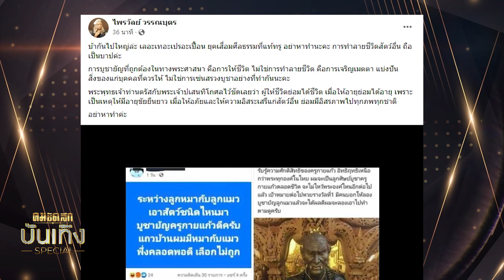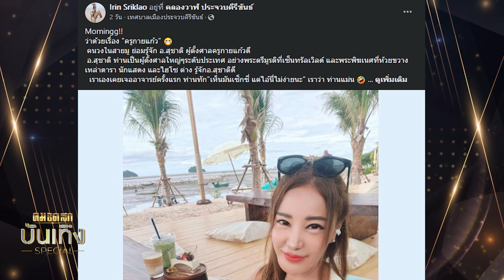'คนบันเทิง'กับ 'ครูกายแก้ว' มุมมองความเชื่อส่วนบุคคล /'เอ้ ชุติมา'ถูกทักไร้ดวงรัก แต่งาน-เงินพุ่ง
ต้องยอมรับว่าสิ่งศักดิ์สิทธิ์ คือที่พึ่งทางใจหนึ่ง ที่ทำให้หลายคนสบายใจ ความเชื่อ ความศรัทธาเรื่อง "ครูกายแก้ว" กำลังเป็นที่พูดถึงในวงกว้างเมื่อช่วงสัปดาห์ที่ผ่านมา
  ได้โออกาสพูดคุยกับ เอ้ ชุติมา ที่ตอนนี้งานธุรกิจ งานแสดงรุ่งมาก หลังจากที่ครองตัวเป็นโสด ซึ่งเอ้ เล่าว่าจริง ๆ เรื่องนี้หมอดูเคยทักแล้วว่า ถ้ามีคู่ก็งานหด แต่ไร้คู่งานรุ่งต้องเลือกอย่างใด อย่างหนึ่ง ความเชื่อส่วนบุคคลจ้า
  วันนี้ พาไปทำความรู้จักศิลปินหนุ่มจาก สปป.ลาว ที่เข้ามาทำงานในวงการบันเทิงไทย นั่นคือหนุ่ม 'เทเลอร์ ศรีสมบัติ' ที่ต้องจับตามองเพราะนอกจากงานเพลงแล้ว ยังมีละครดังอย่างมนต์รักลูกทุ่งที่เจ้าตัวถูกดึงมาเล่นด้วย